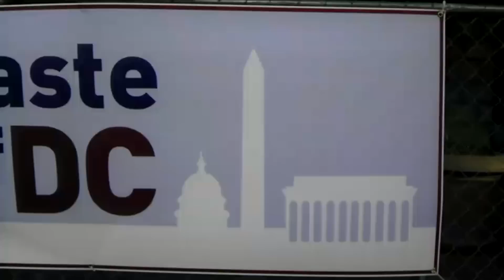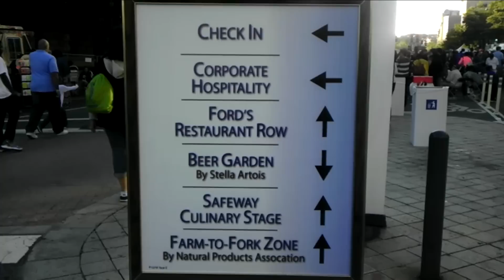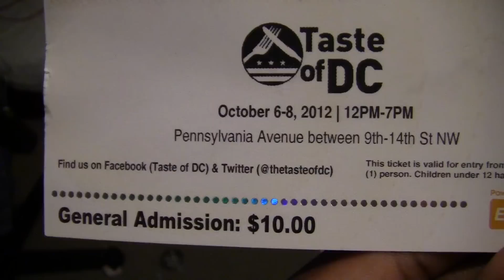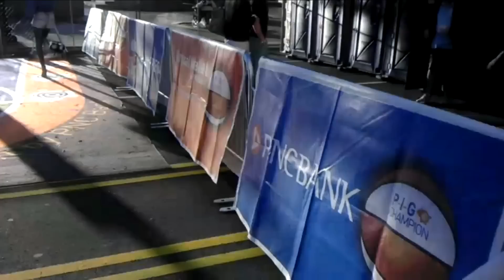Taste Of D.C. Day 1 October 2012